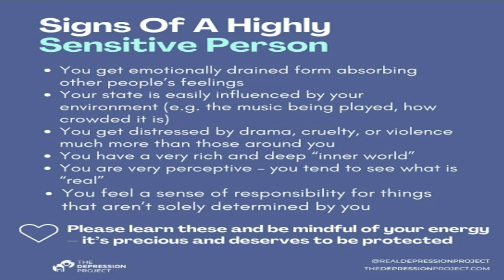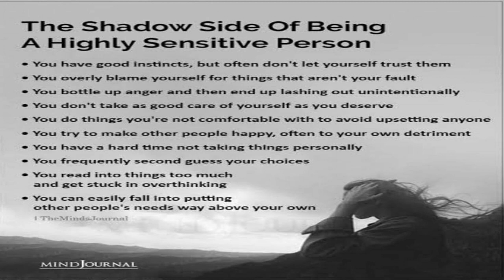MA TUMHE PRANAM - RUBRICS STUDY - Dr SEEMA YADAV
RUBRIC STUDY
 Sensitive, moral impressions, to
Sensitive, impressions, to all external
Sensitive ; mental impressions, to
presented by Dr SEEMA YADAV in occasion of MA_TUMHE_PRANAM ; study series of hsh_homeopathy
For online Homeopathic   consultation , We have a group of HOMEOPATHIC DOCTORS in ALL OVER INDIA , CANADA ,USA and ITALY.